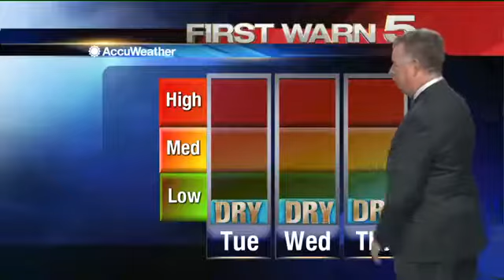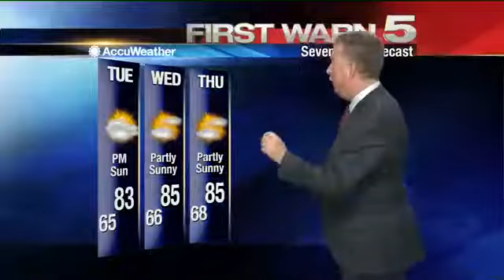Monday's Weather - 5 p.m.